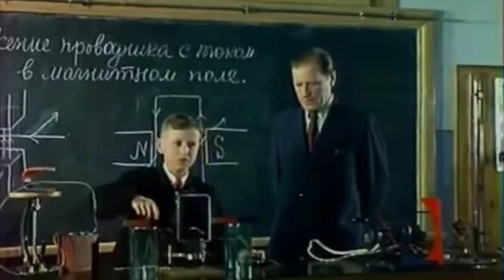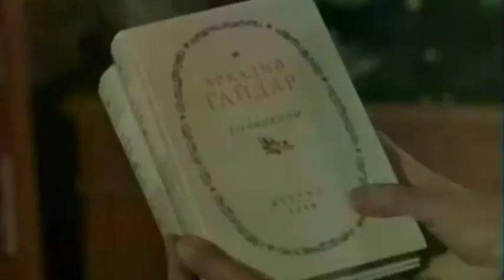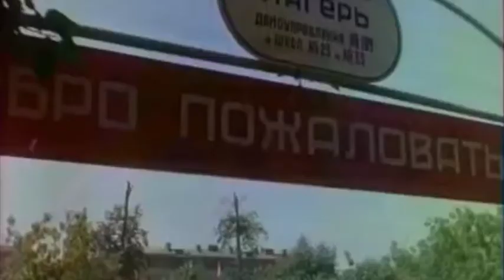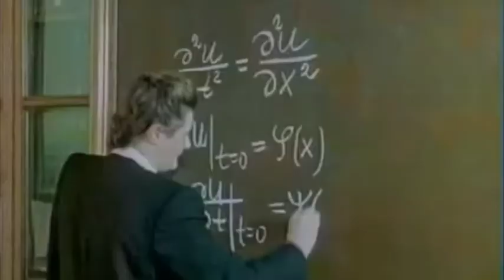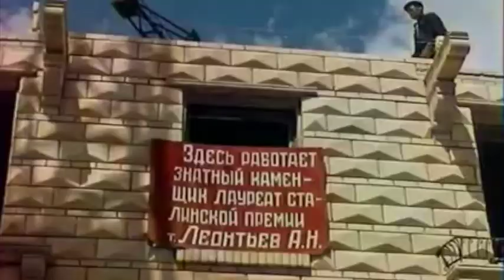Archive Footage from the Soviet Union in 1947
Video of the USSR in 1947, provided with an updated soundtrack.